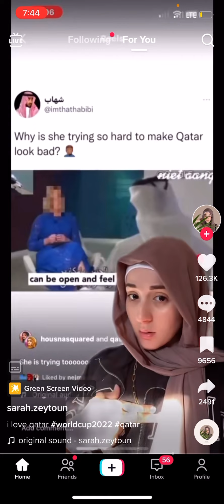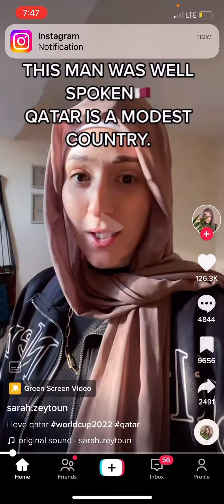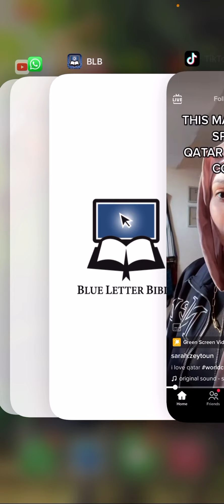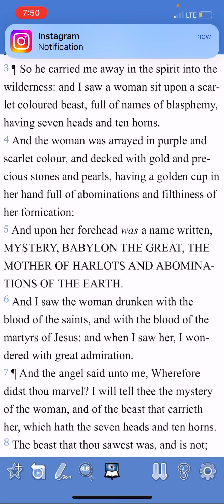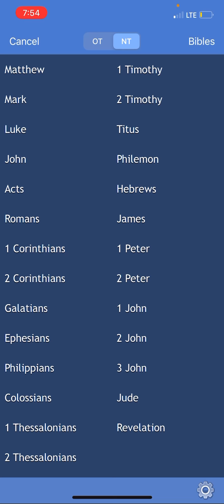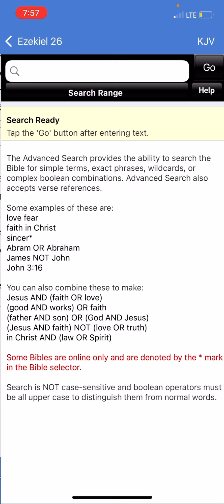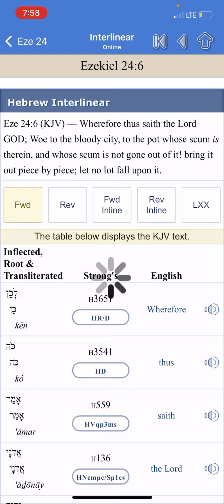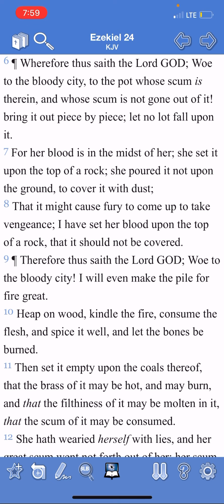The Infected Whore (Babylon) Trying To Force The World To Accept Her Disease!!!!!